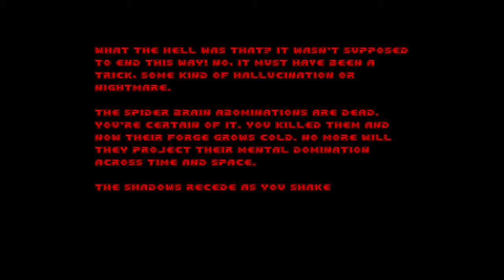Dimension of the Boomed [3] Why'd It Have to be Spiders?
The first map in this session was enjoyable, but the second was a bit of a slog. It's only occurring to me now that maybe this map pack was supposed to be played without jumping. I last played this around 6 months ago so my memory is a bit hazy.